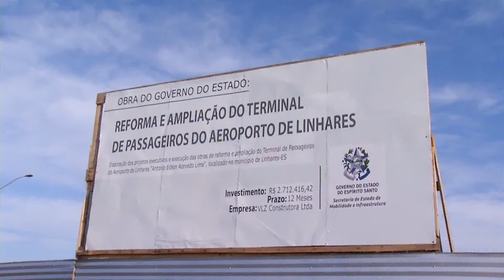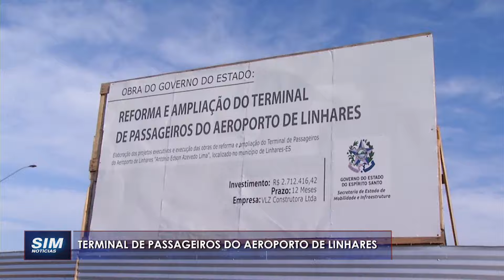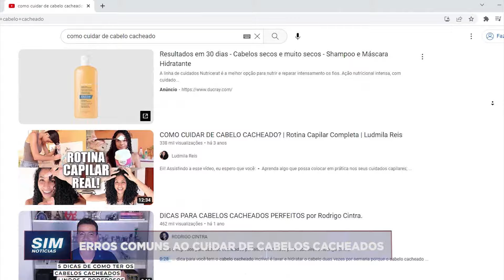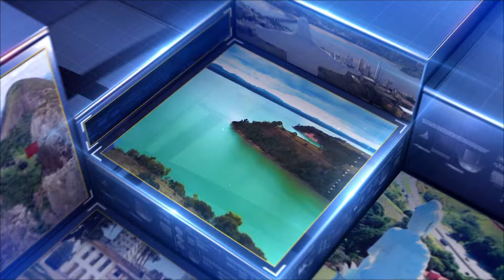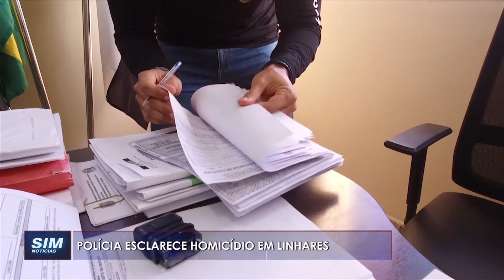SIM Notícias Linhares - COMPLETO - SEGUNDA - 10/04/2023